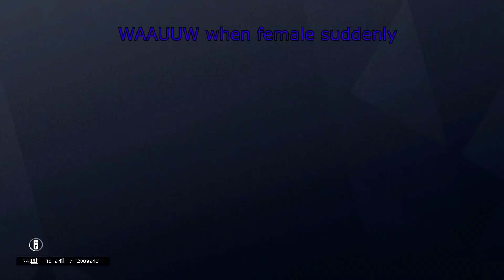That's not Maestro Rainbow six siege epic and funny moments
stealing eden - never give up

Pedulum : The island